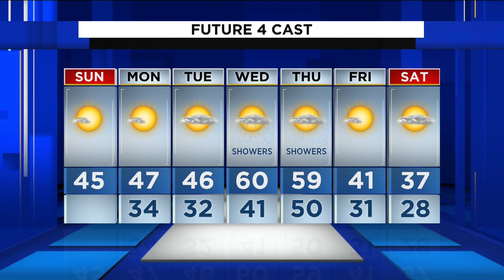Metro Detroit weather forecast for Dec. 12, 2021 -- Noon Update